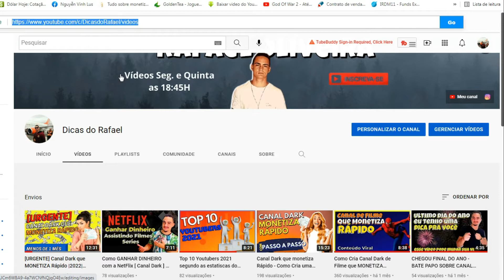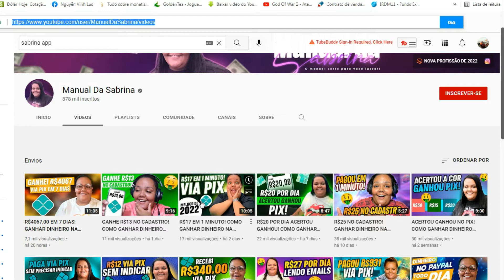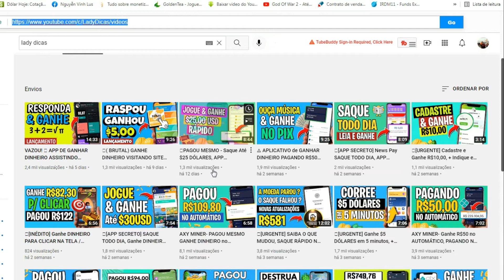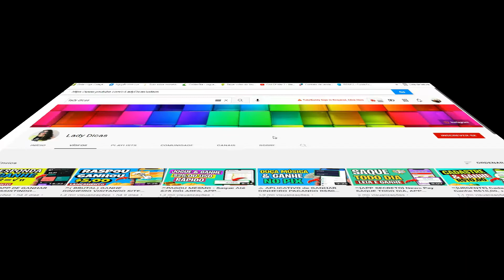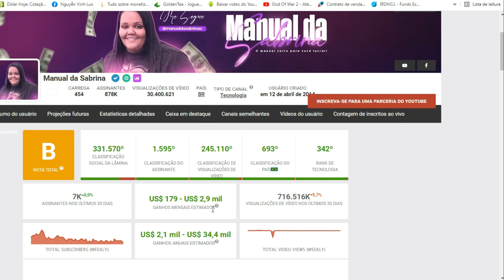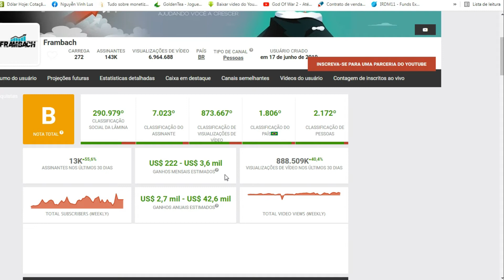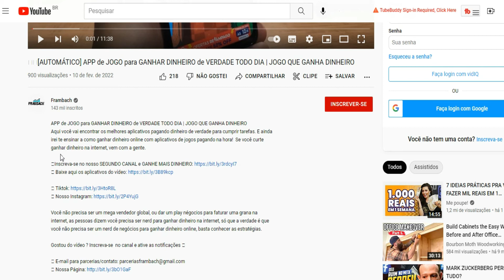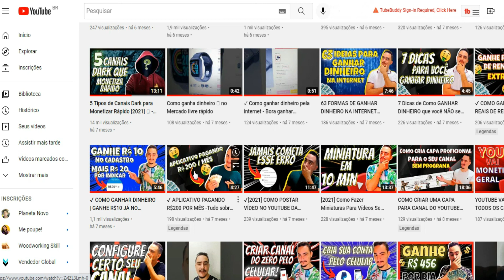✔Canal Dark Lucrativo que Monetiza ANTES de Ter Mil inscritos e 4 Mil Horas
Nesse vídeo vou mostra como você vai consegui Monetizar bem rapido com esse Canal Dark, você também vai ganhar uma grana extra com os vídeos que você vai esta fazendo sem precisar aparecer. Como criar um
Canal Dark no YouTube que seja lucrativo, aqui no Canal eu mostro os melhores Canais Darks pra você estar ganhando dinheiro em casa.

➤Link Playlits COMEÇANDO NO YOUTUBE DO ZERO : //

Se ficar alguma duvida pode me chama vou estar te ajudando abraço é nois :D